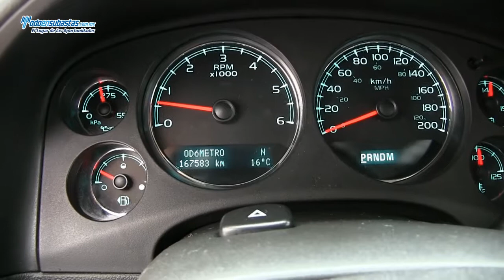Chevrolet / Suburban / 2009